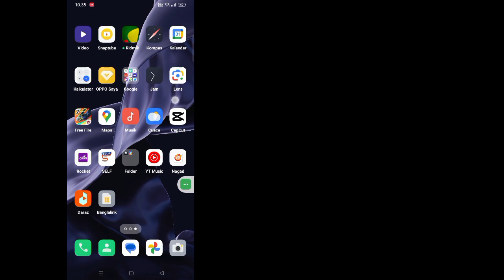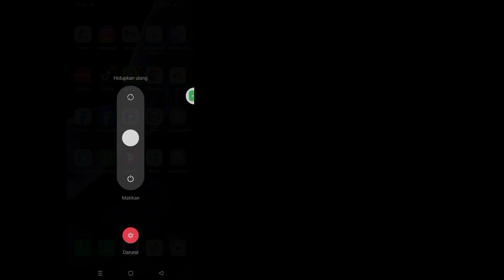Cara Memperbaiki Masalah Opsi Orang Messenger Tidak Tampil | Opsi Orang Hilang di Messenger